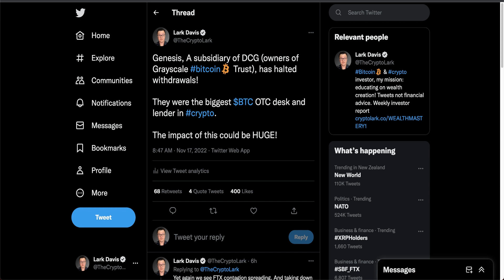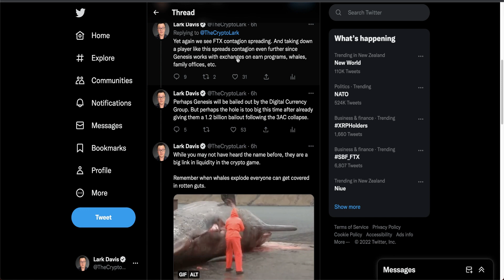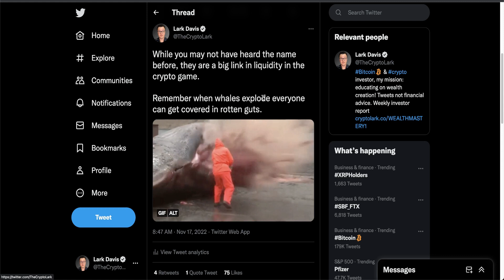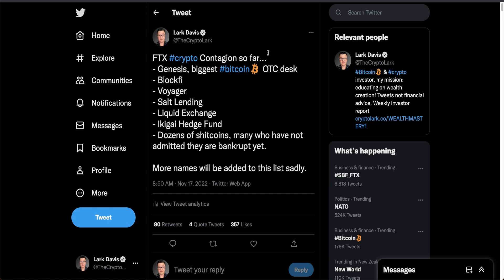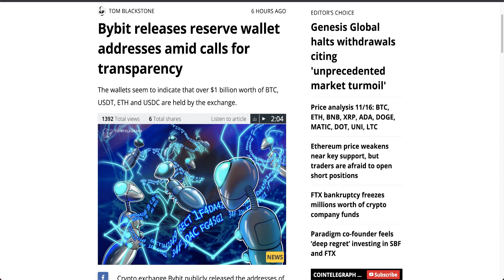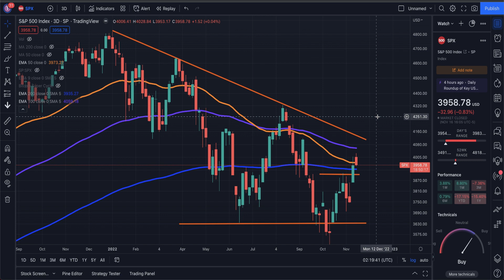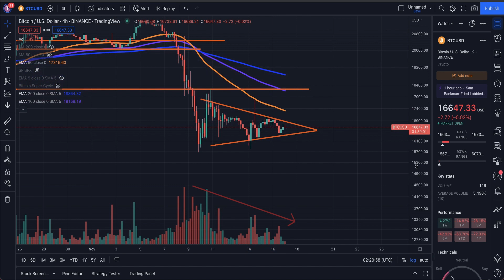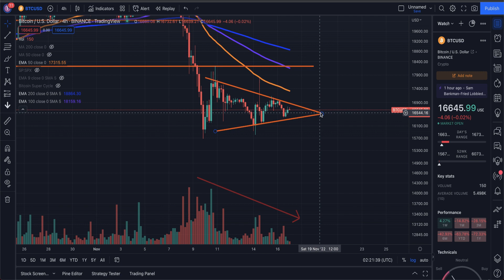BITCOIN DANGER! Another Major Crypto Company Just Collapsed!!!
Bitcoin in danger as Genesis trading collapses due to FTX [Crypto News]

🥇 BYBIT: BTC FUTURES TRADING EXCHANGE 👉 0% SPOT FEES AND $4,450 IN BONUSES